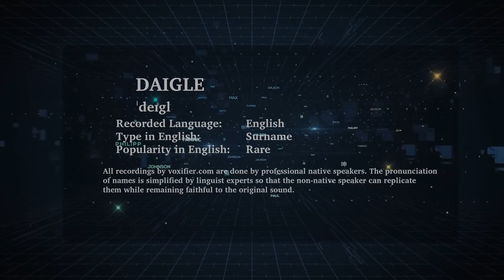How to Pronunce Daigle in English - Voxifier.com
This is the English pronunciation, popularity, and phonetics recording of the surname Daigle. The same name may exist in other languages with different pronunciations.